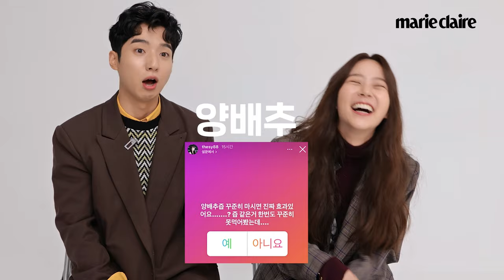영화 👻쇼미더고스트👻 눈만 마주쳐도 빵빵 터지는 최고의 케미 김현목 Kim Hyeon Mok 한승연 Han Seung yeon 추측인터뷰(Eng Sub)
영화 ‘쇼미더고스트’ 주연배우 한승연 김현목은 서로에 대해 얼마나 알고 있을까?
서로의 첫인상은?
오늘 화보 촬영 전 한 일은?
NG냈을 때 반응은?
영상 내내 빵빵 터지는 둘의 케미를 지금 바로 만나보세요!

앗! 그리고 오늘 개봉하는 영화 '쇼미더고스트'도 많.관.부👻